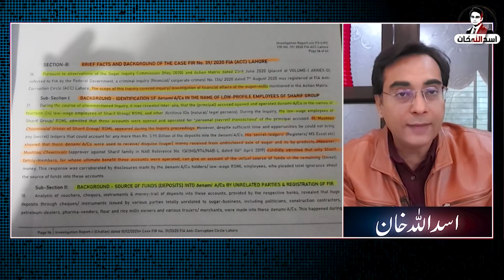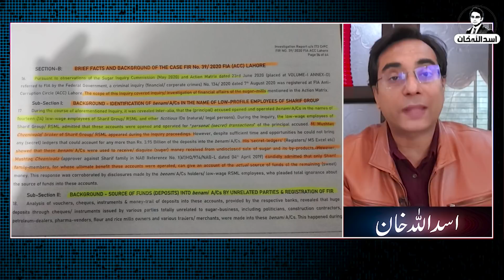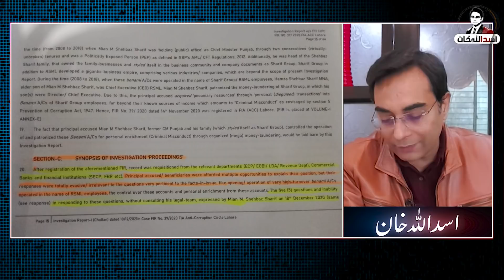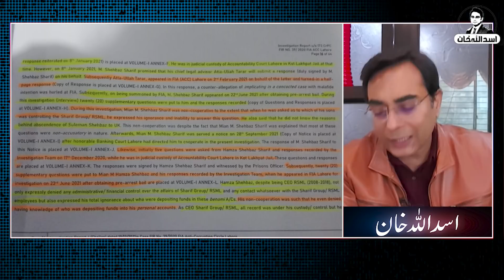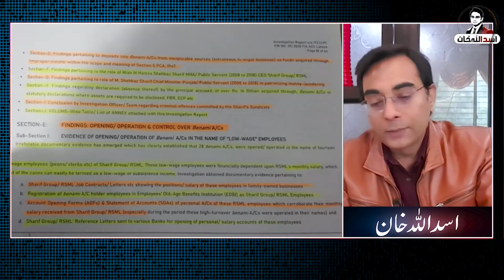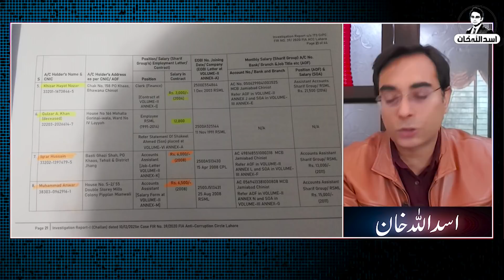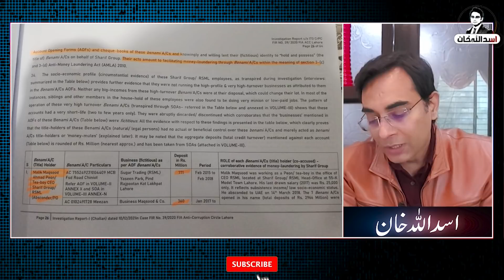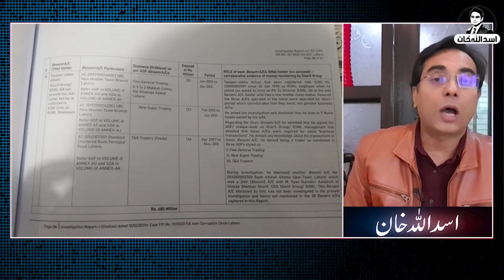Challan Against Shahbaz Sharif in money laundering - Section B,C,D,E | 14-37 pages | Part-2